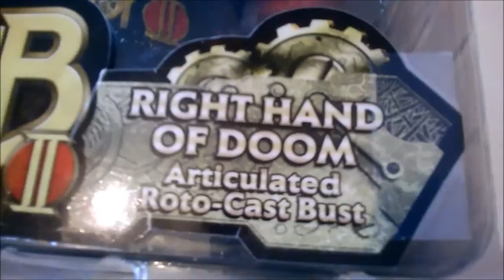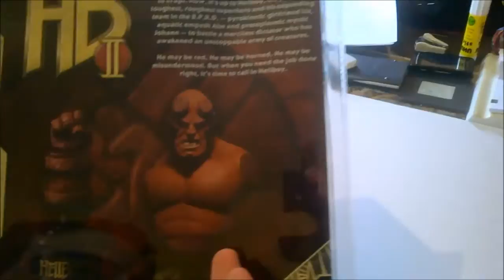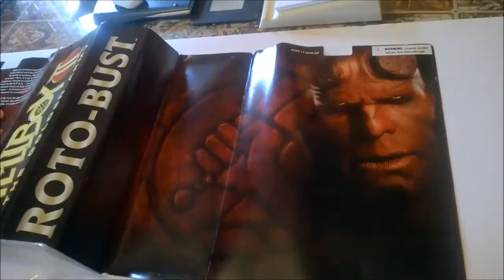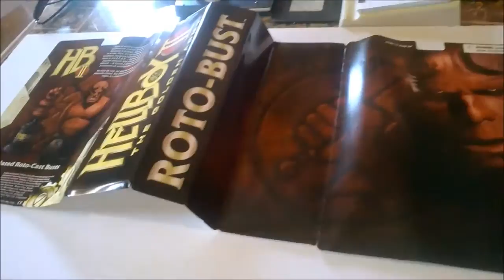Hellboy Right Hand of Doom Greek Unboxing